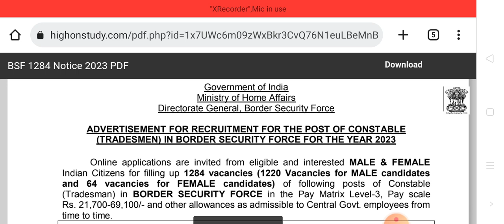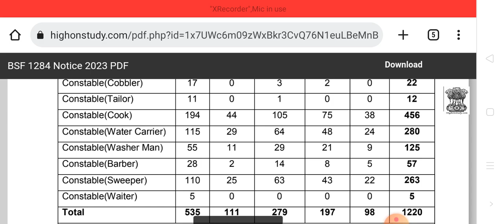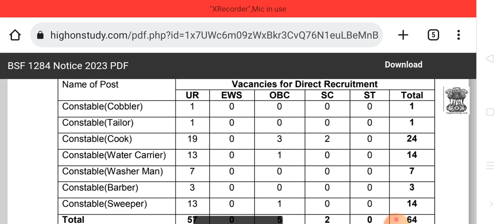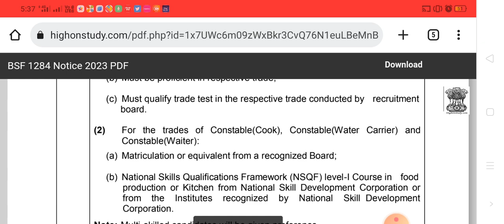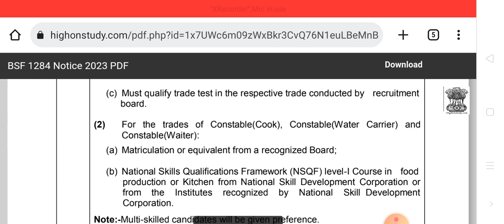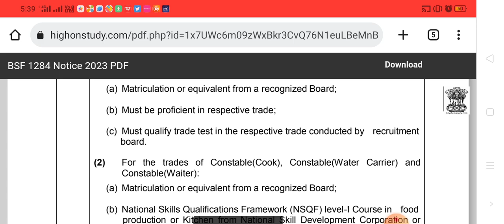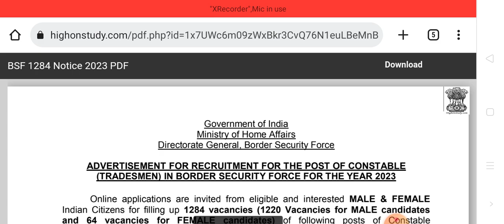BSF RECRUITEMENT 2023/BSF ಹೊಸ ನೇಮಕಾತಿ/BSF CONSTABLE recruitement 2023